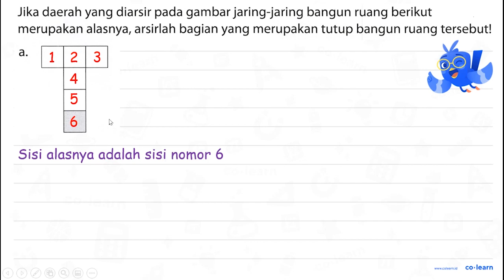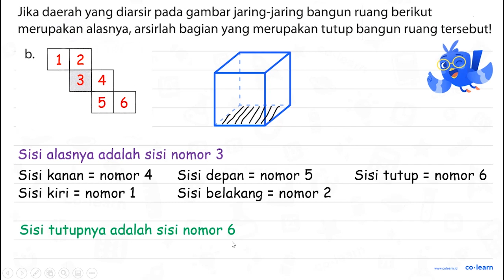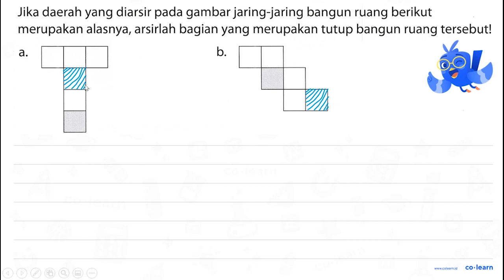Jika daerah yang diarsir pada gambar jaring-jaring bangun ruang berikut merupakan alasnya, arsirl...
Jika daerah yang diarsir pada gambar jaring-jaring bangun ruang berikut merupakan alasnya, arsirlah bagian yang merupakan tutup bangun ruang tersebutl bs a_

Topik atau Materi: Jaring-Jaring Bangun Ruang Sisi Datar - Bangun Ruang - Geometri - Matematika Kelas 5 SD - K-13 Revisi

00:00 : Bedah Soal
01:00 : Konsep, rumus dan pengertian Jaring-Jaring Bangun Ruang Sisi Datar
01:18 : Langkah penyelesaian soal
01:13 : Jawaban akhir
01:43 : Penutup